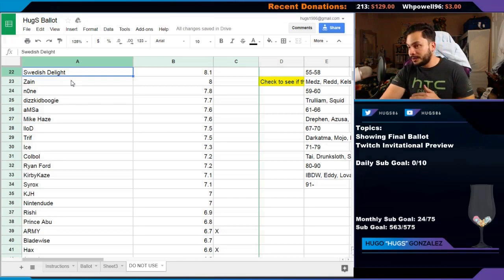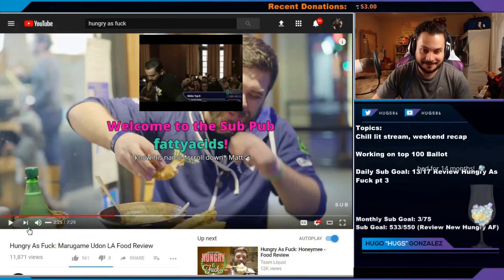Daily Melee Highlights: Hugs reveals his top 20 players.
No time to watch streams all day? I'm Joseph, and this is Gloomshot - a bot that automatically scours the web and curates/edits the best of melee streams every day, so you can stay up to date with the happenings! I make updates to the algorithm every day, so help me improve it by giving me feedback on what clips are good/bad!

Get 25 bucks off the most comfortable dress shirts in the world!

If you have a clip that you want to see in a video, submit it here! goo.gl/forms/WmOJilMocdCo8naC2

 These aren't my streams, you can find the source videos here:
[1] 00:00 - Hugs reveals his top 20 players.
(Clipped by zenwistalia)

(Clipped by aronconfrijoles)

(Clipped by captainjojofalcon)

(Clipped by timemuffinmd)

(Clipped by kspang)

(Clipped by diedie98)

(Clipped by tatnoire)

(Clipped by dirtydev)

(Clipped by e_a_s_t)

[10] 03:23 -
(Clipped by izzhaus90)

[11] 03:58 - Up B is a real mix up.
(Clipped by techbonus)

(Clipped by k_y_a_t)

(Clipped by ducktrc)

(Clipped by sonofshepherd)

[15] 05:25 - S2J with the most custom of falcon combos
(Clipped by hushpuppi3)

[16] 05:54 - why prince abu is a bad person
(Clipped by bigpener)

(Clipped by viannyy)

(Clipped by thewero0)

(Clipped by hollaa)

[20] 07:34 - How to play DK in 16 easy steps
(Clipped by ohaidk)

(Clipped by billybopeep_)

(Clipped by dayquil_pm)

(Clipped by pikapiichuu)